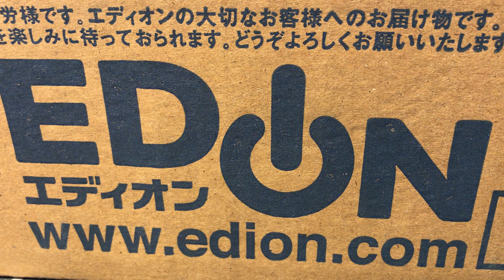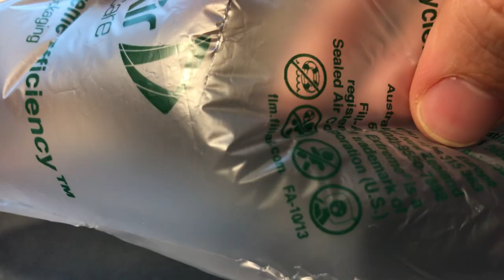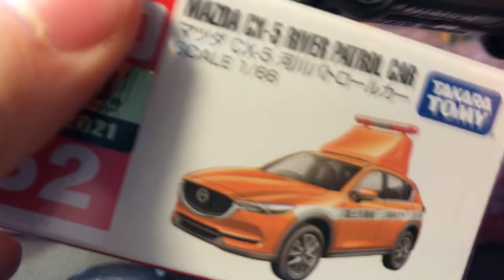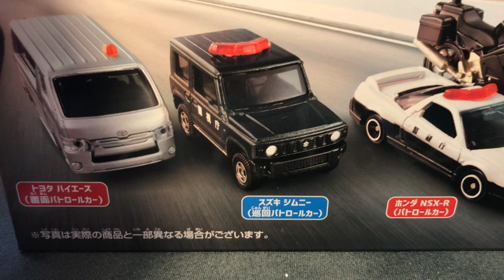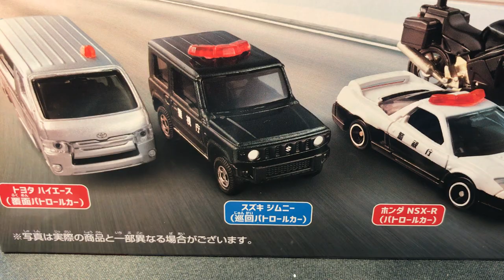Tomica Police 4 pack!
2021 Tomica release!